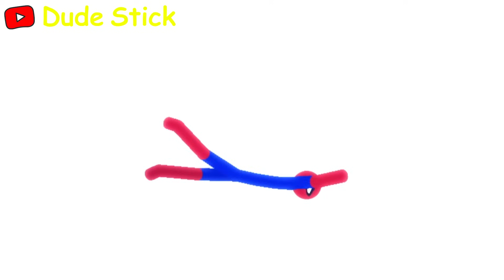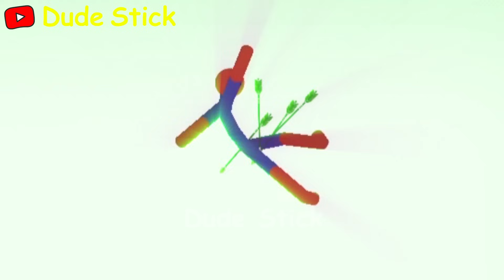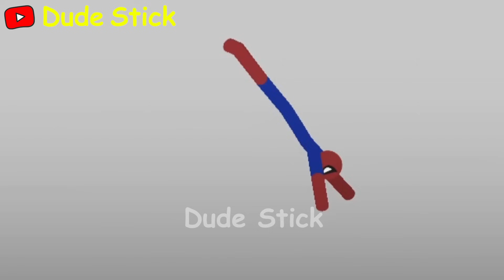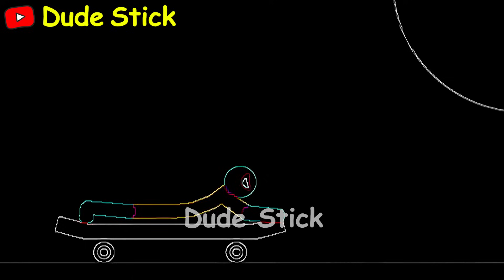30 Min Best Falls I Stickman Dismounting funny moments